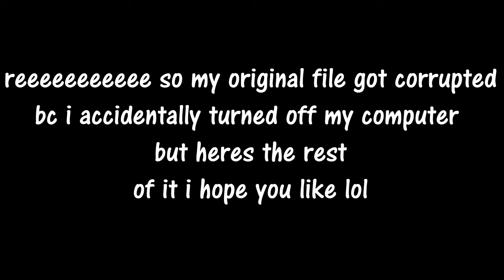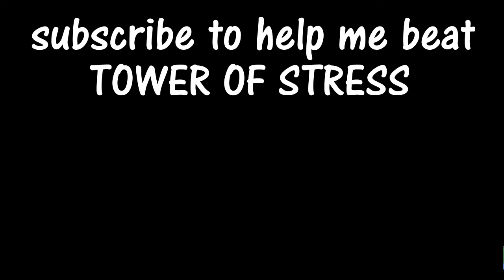Trying to beat Tower of Stress!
oki soo i hate my robloxian for not doing the jumps correctly now reeeeee